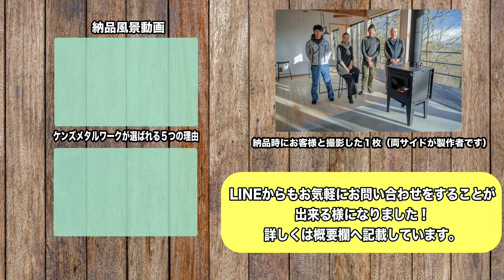長野県 富士見町 鋼板製クッキング薪ストーブ リゾート 薪ストーブ買い替え